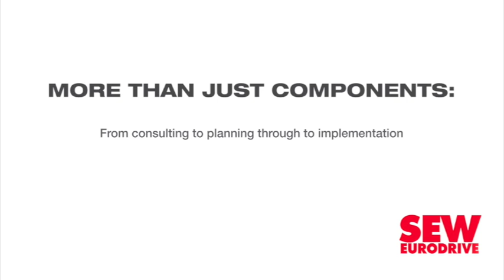South African delegates hear of Thailand's consistently adapted automotive support policy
Thailand has a national automotive industry policy committee, which includes private-sector and government representatives, that deliberates and then puts in place fixed-term incentives to drive private-sector companies to transition in the agreed-upon direction.

This was informed by the effect that the local assembly of pickup trucks had on the country's automotive sector, in particular in driving the development of components and parts suppliers in the sector, Thammasat University Faculty of Economics Associate Professor Kriengkrai Techakanont told delegates attending a seminar hosted by industry organisation the National Association of Automotive Component and Allied Manufacturers and nonprofit initiative the Toyota Wessels Institute for Manufacturing Studies (TWIMS) on October 1.